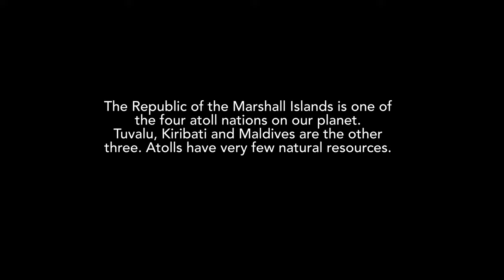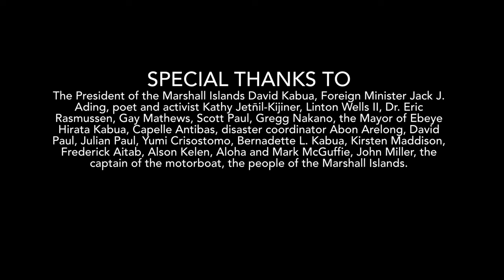DOCUMENTING THE IMPACTS OF CLIMATE CHANGE IN THE PACIFIC OCEAN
While polar regions heat up faster and faster, fresh water from the ice sheets push the sea level to the highest levels ever measured, which already has a major impact on the daily lives of people, especially in the Pacific region. This is exactly what my ongoing Pacific Project is all about.

The vulnerability of island states (atolls) and how the locals build resilience to cope with the rising sea levels has personally left a deep impression on me.

I currently travel for more than two months, mainly in the Pacific region, to document the effects and consequences of rising sea levels and how Pacific Islanders mitigate and adapt to this existential issue.

The Republic of the Marshall Islands is one of the four atoll nations on our planet. Tuvalu, Kiribati and Maldives are the other three. Atolls have very few natural resources. The Marshallese are confronted with an existential threat of the effects of climate change, In particular the rise in sea level. At its highest point, Marshall Islands is two metres above sea level.

As a Climate Pact Ambassador of the European Union, it is my pledge to raise awareness, to place the Pacific region on the agenda because this region is often forgotten. The region is impacted by the consequences of global warming like no other (Pacific Islanders contribute less than 0,03% to global Warming). Global Warming forces islanders to build seawalls to protect themselves against overwash and floods.

I made a 6-minute teaser, a selection of footage and impressions of the last 2 weeks. I will work years with all the footage, notes and interviews that I have taken from survivors of the 67 atomic bomb tests, all nuclear disasters, one by one, that leave traces for thousands of years and thousand of generations to come, here in the Marshall Islands.

We are destroying the ‘library of life’. Without our ocean and without plants there would be no oxygen.

I will continue to draw attention to the effect of global warming and, in the case of the Marshall Islands, for the nuclear legacy and hell these people went through.